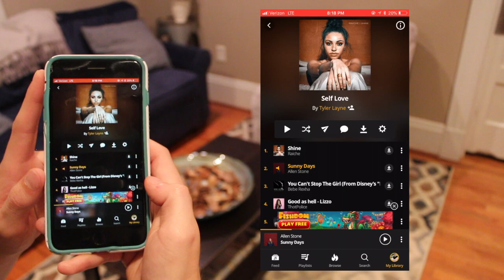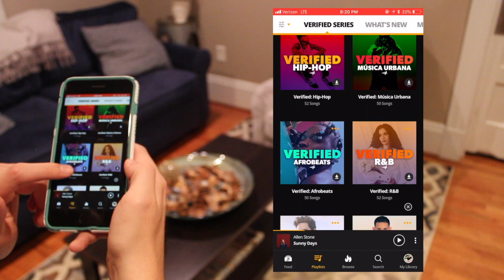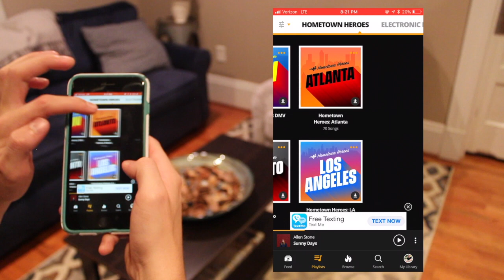The Soundtrack To Loving Yourself (MASHUP)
This mashup includes some songs I discovered on Audiomack that I found to be self-empowering! Let me know which songs make you feel good about yourself!

Songs I sang in order:
You Can’t Stop The Girl - Bebe Rexha
Shine - Raiche
Love Myself - Hailee Steinfield
Lifeline - Coopex
Sunny Days - Allen Stone
Good As Hell - Lizzo
Truth Hurts - Lizzo